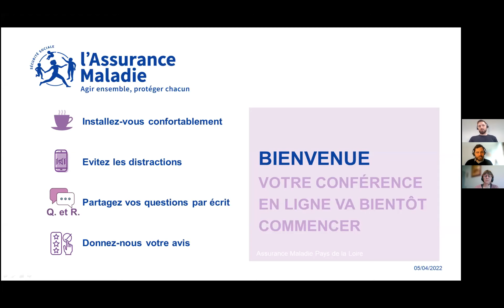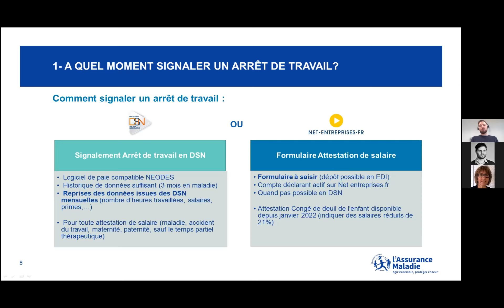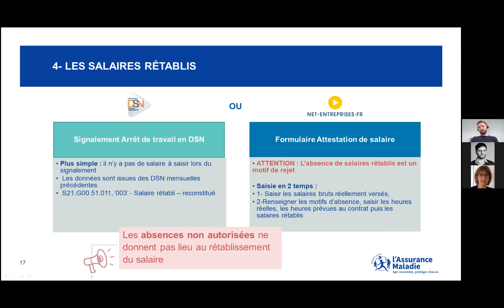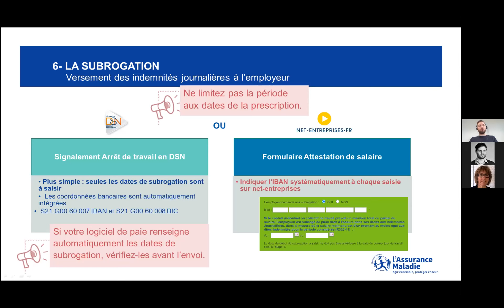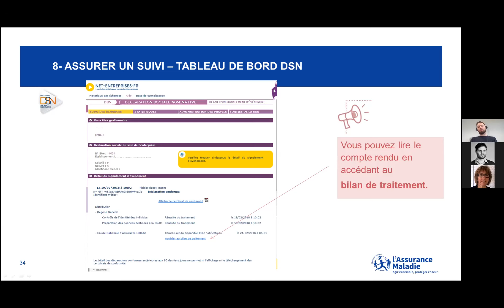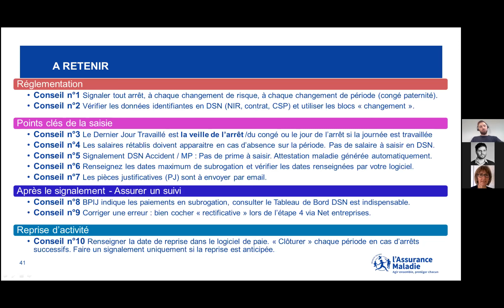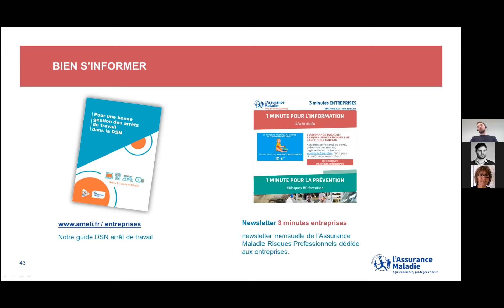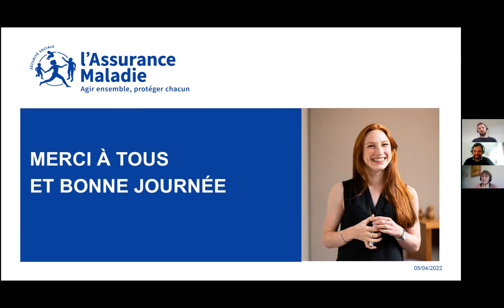10 bonnes pratiques pour un signalement d’arrêt de travail réussi.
Retrouvez toutes les informations nécessaires pour bien déclarer un arrêt de travail.

Sommaire de la vidéo :

00:01:00 : Introduction
00:02:56 : Données chiffrées
00:04:15 : Sommaire
00:05:21 : La réglementation
00:11:54 : Les points clés de la saisie
00:33:11 : Le suivi des envois
00:39:24 : La reprise d’activité
00:43:13 : Synthèse
00:48:52 : Questions/Réponses